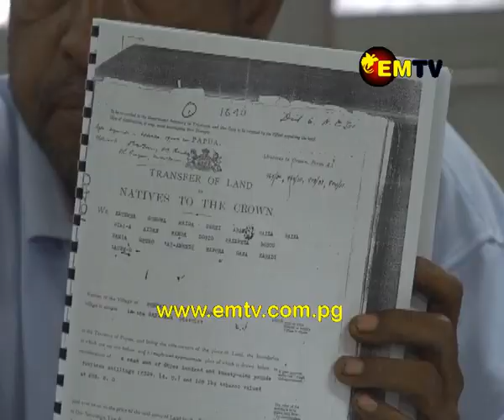Governor Juffa and Minister Tomuriesa Butt Heads Over Legitimate Landowners of Collingwood Bay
Forest Minister Douglas Tomuriesa has accused Governor for Northern Province Gary Juffa of spreading lies in mainstream media regarding who the rightful landowners are for Collingwood Bay.

The Governor and Minister were at each other’s throat in Parliament today on the legitimate landowners.

Minister Tomuriesa claimed the group that signed an agreement with PNG Forest Authority is the legitimate group.